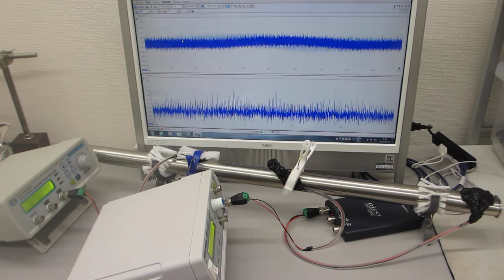超音波によるステンレスパイプの表面改質（応力緩和・均一化）技術